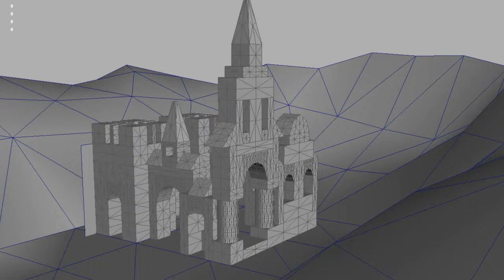BouncyBall V2 s